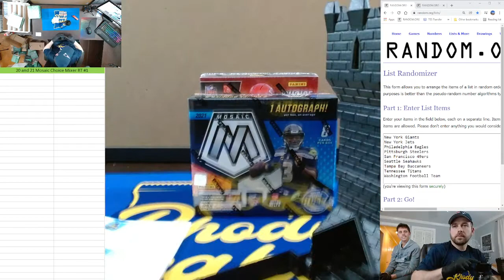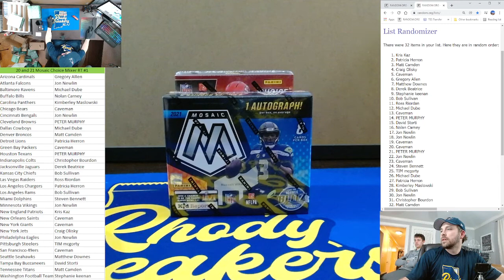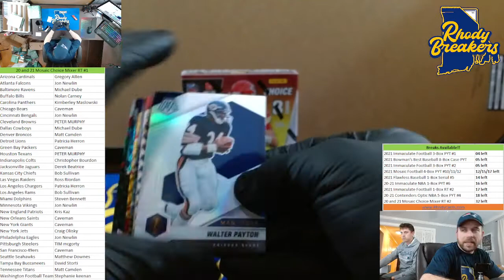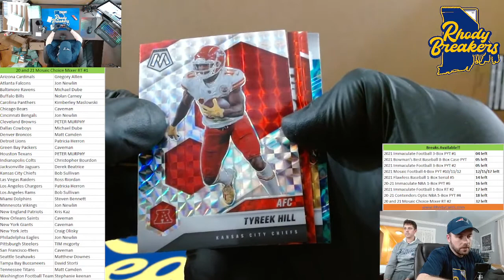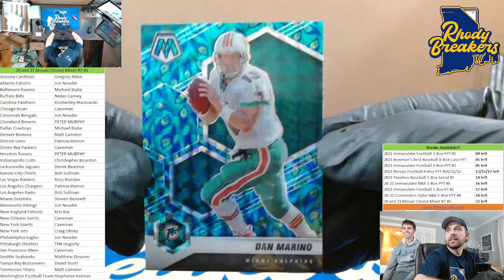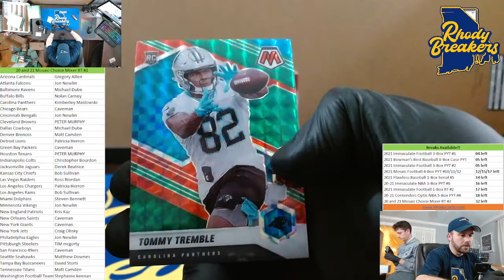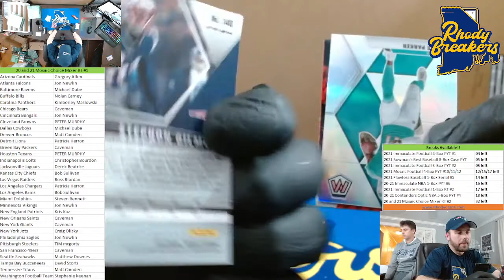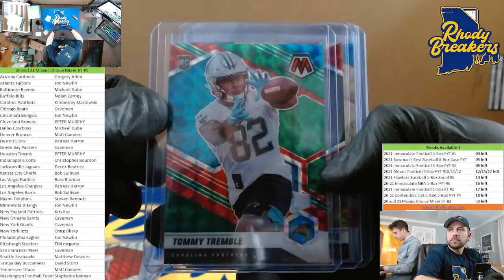20 and 21 Mosaic Choice Football Mixer RT #1